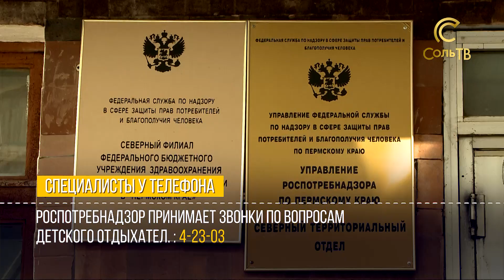Коротко о главном_23.05.2022_СольТВ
Сейчас актуальная пятерка новостей, на которые мы также обратили свое внимание. Среди прочего расскажем, сколько прикамцев живут за чертой бедности?